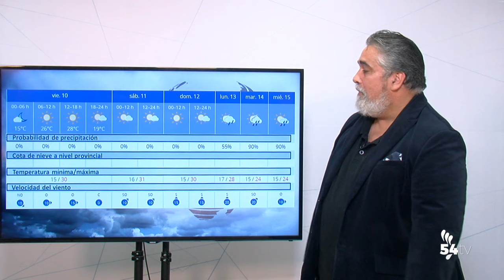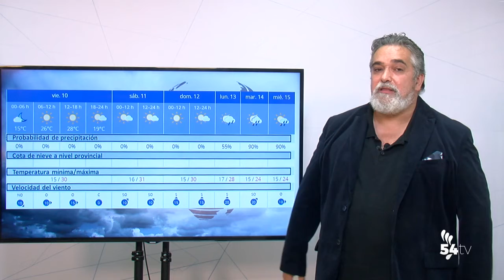EL TIEMPO 9 SEPTIEMBRE